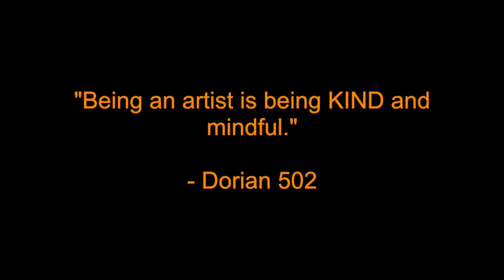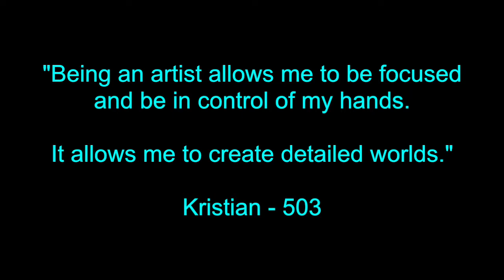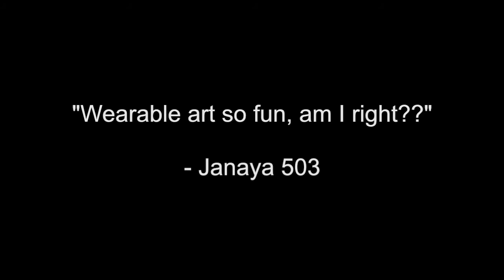GUG I 5th Graders: Being an Artist+Favorite Creative Memories from Growing Up Green!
Congratulations 5th Graders!
You survived elementary school and you thrived throughout the challenges of distance learning. We are so proud of you! This video is a celebration of your creativity - in the art studio and at home! Keep making and creating - wherever you are and wherever you go!

MS. JOY IS GOING TO MISS YOU SOOO MUCH!
June 2020